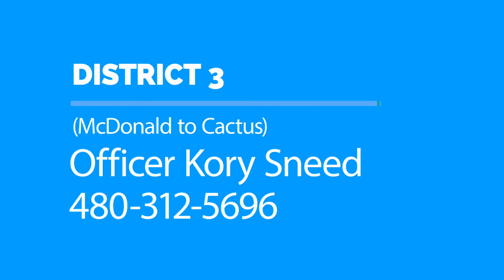Behind the Badge - District Commanders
Meet two of Scottsdale PD's district commanders. They talk with Police Chief Alan Rodbell about crime prevention programs and activities.